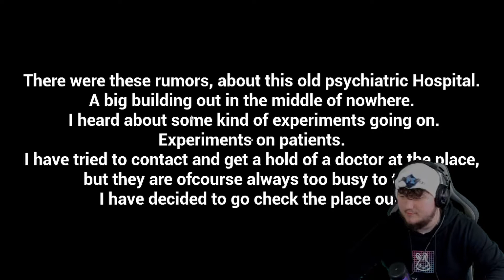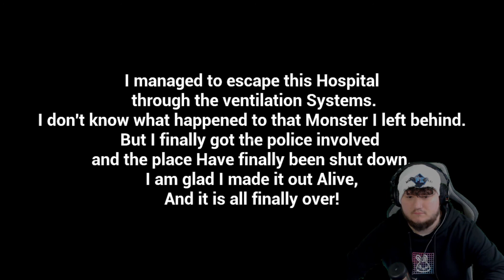Subject 65 | Their Following Us | Indie Horror Game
Subject 65 is a short indie horror game made by Max Horror.
In this seriously scary asylum exploration, you'll be investigating the place after hearing rumors of strange experiments being performed on patients.
PC Gameplay Walkthrough. Max continues to experiment with making his own horror games. This time, we deal with a mutant at a psychiatric hospital.

✔ Like this video and I’ll make more!